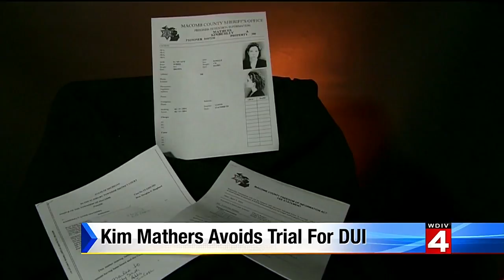Kim Mathers avoids trial for DUI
Eminem's ex-wife, Kim Mathers, avoided a trial for a DUI crash in Macomb Township.